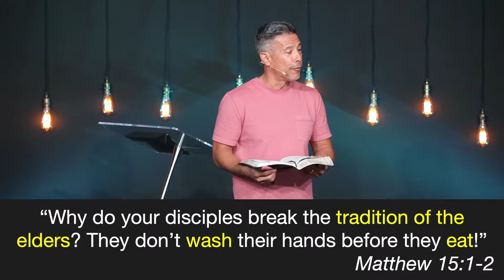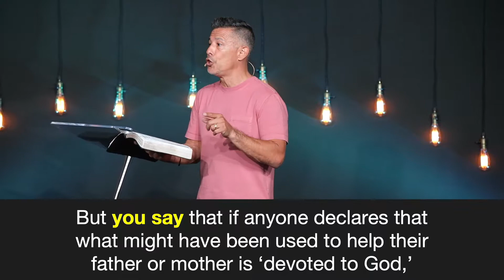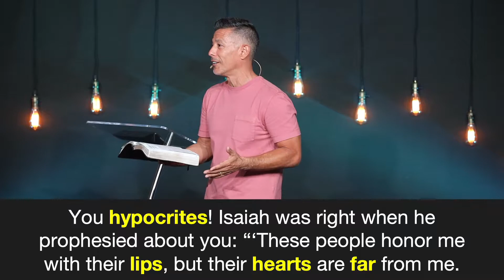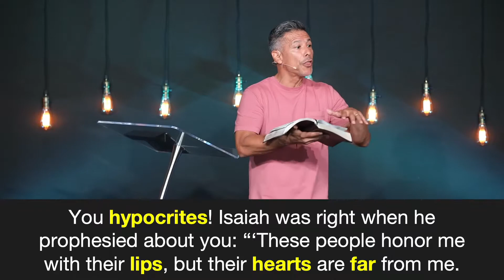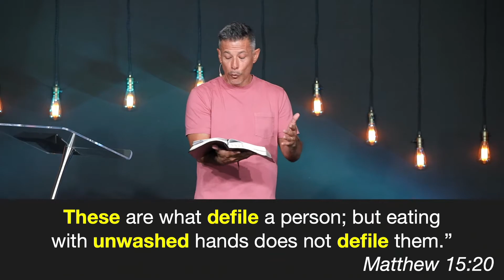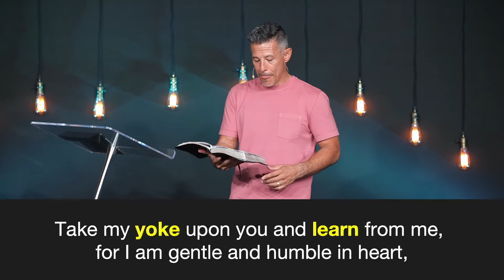Getting to the Heart of the Matter | You're Not The Boss of Me | Pastor Gregg Brenes